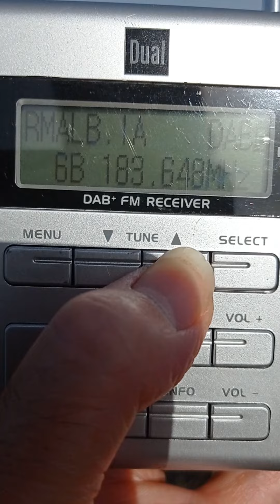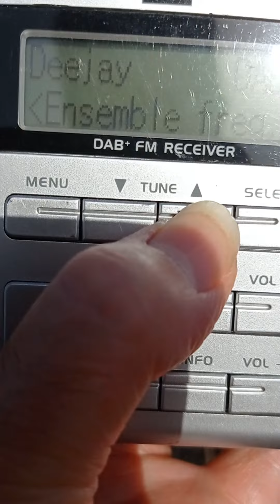Captaciones en Puig de Randa 26/08/23. DAB Italia en el 6B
Además de poder captar el 6B de Mónaco, caminando tan solo unos metros, fue posible captar este mux, que suponemos está en Sicilia.